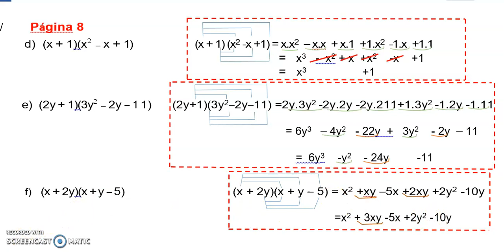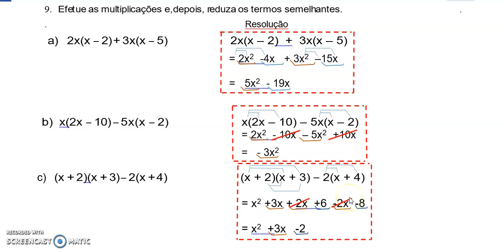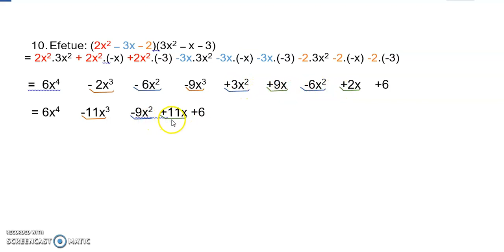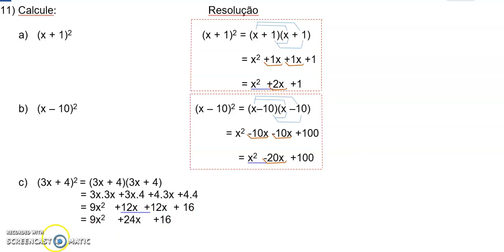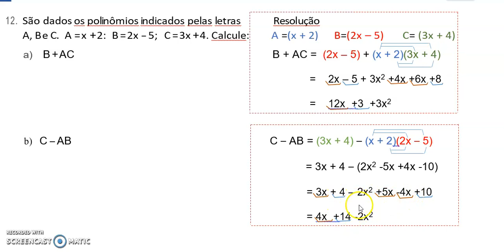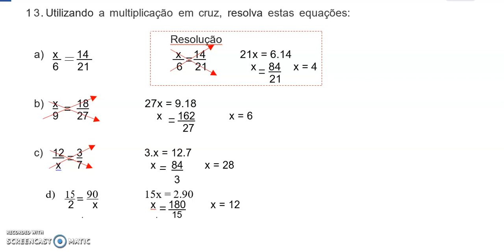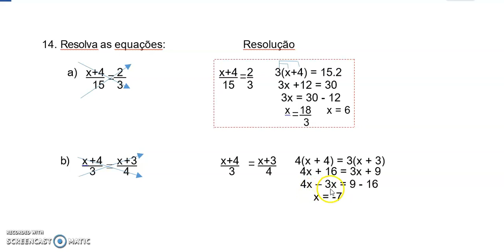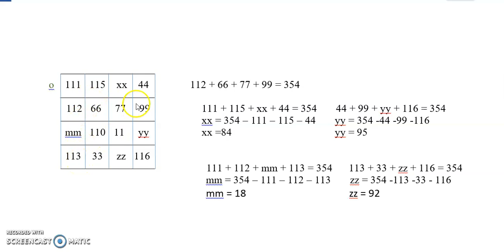8ºANO MAT APOST UNIVERSITÁRIO